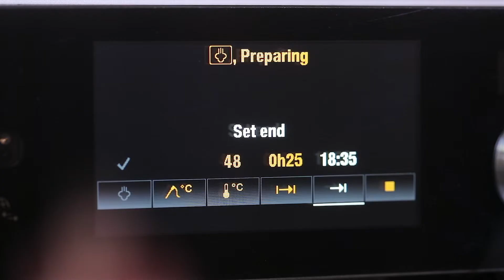V-ZUG - Poached salmon with a chilli vinaigrette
The full recipe description can be found on our VZUG.com